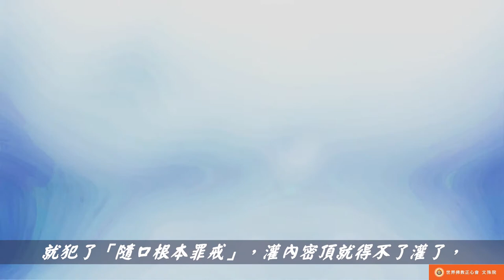佛教正心會Youtube頻道 | 聖德高僧們的重要答覆(農曆正月初二：第二道答案)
農曆正月初二
第二道答案：

你們說對了一半，確實想要得到內密灌頂，首先大聖者師要歡喜為你灌頂，但這只是過了第一關，如果大聖者師都不同意，就一點希望也沒有了。無論誰建立什麼功德，只要對佛菩薩級別的內密灌頂師，不能斷疑生信絕相超宗，就壞心因本質了，世尊說金剛讚「斷疑生信絕相超宗」，已經說明「疑」為斷滅善根之本，你不真誠、打妄語，哪怕故意給內密灌頂師說了一句假話，就犯了「隨口根本罪戒」，灌內密頂就得不了灌了，而且凡灌起了內密頂或境行頂的弟子，只要對內密灌頂師故意說一句假話，本尊就會遠離，所灌的頂就會減壞種子，法力自退。凡有犯者，必須當下徹底懺悔，改正後絕對一次都不能再犯，絕對忠心，如果是受「本尊法緣灌頂」，本尊是百分之百不會到場來接收打妄語的弟子的。要明白，內密灌頂必須經過兩大關，灌頂師歡喜為你灌頂只是過了第一關，還必須要經過擇決的第二關，而擇決關不是灌頂師說了算的，但是如果你對灌頂師故意說過假話，由本尊掌管的擇決關絕不會通過，所以灌不成內密頂，因為本尊不認可。

2018年2月17日